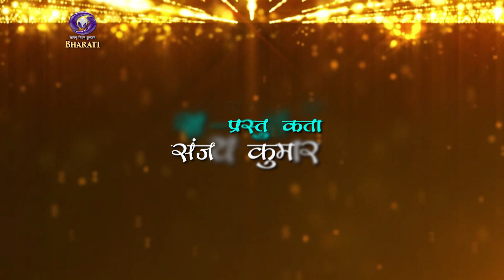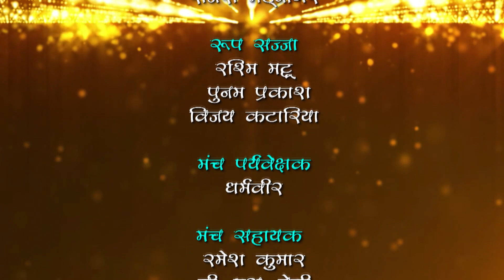PAKHAWAJ Mangal Dhawani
Pt. Ravi Shankar Upadhyay
Rishi Shankar Upadhyay
And Mahima Upadhyay